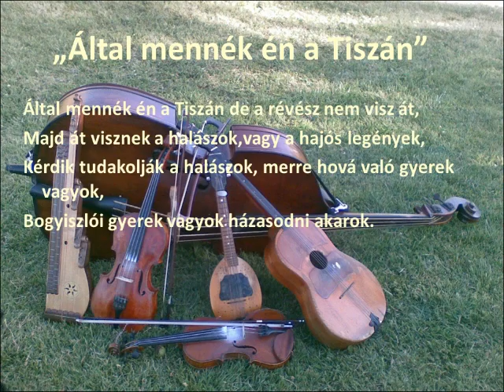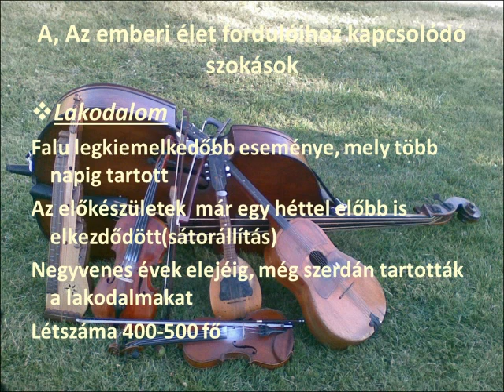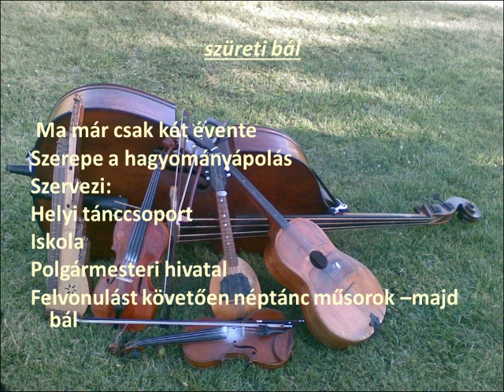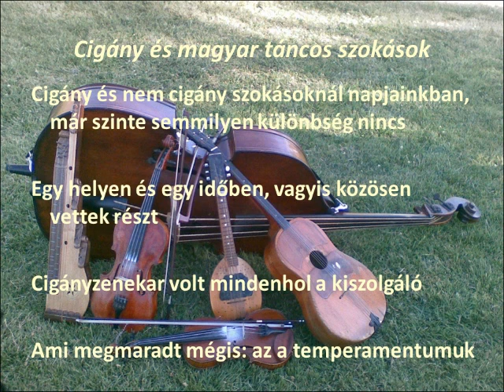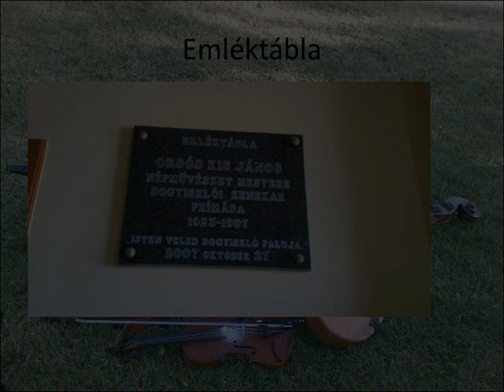Dédunokák Bogyiszlóról (zenével)